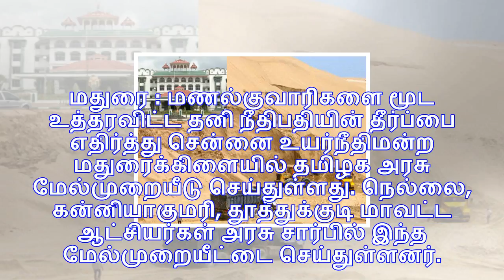மணல் குவாரிகளை மூடும் உத்தரவுக்கு எதிர்ப்பு... அரசு ஹைகோர்ட்டில் மேல்முறையீடு!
மதுரை : மணல்குவாரிகளை மூட உத்தரவிட்ட தனி நீதிபதியின் தீர்ப்பை எதிர்த்து சென்னை உயர்நீதிமன்ற மதுரைக்க...